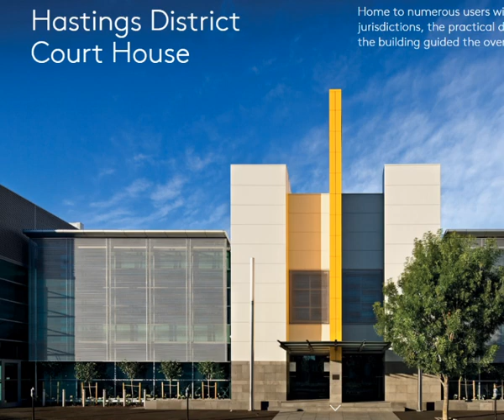Update as of 23/11/2021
Apologies for not uploading anything of any quality over the past week or so, hopefully this video will explain why that has been the case as well as explain what is happening in the next week.

My Charger
My Tripod

Twitter. @Lcollects
Facebook. LightCollects